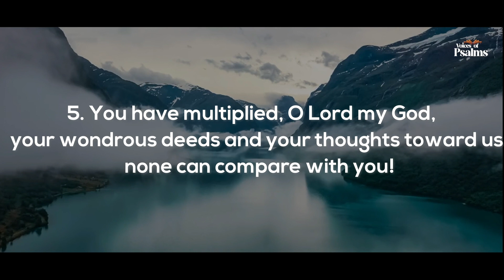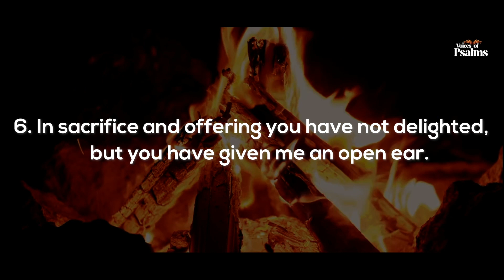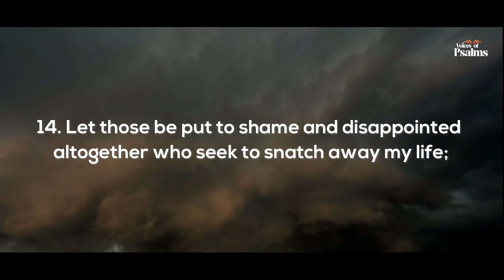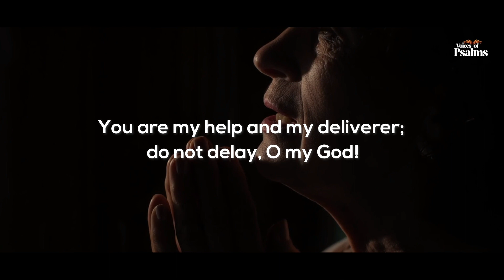Psalm 40 - English Audio Bible VOP | The Joy of Deliverance and Trust in God.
In this captivating YouTube video, we dive into the transformative journey depicted in Psalms 40.

Join us as we discover the themes of redemption, trust, and the unwavering faithfulness of God. Through engaging visuals and insightful commentary, we invite you to reflect on the psalmist's experience of deliverance and the joy that comes from placing our trust in the Divine.

BONUS DEVOTION ON PSALMS 40
Adoration:

Verse:

Verse 1: "I waited patiently for the Lord; he inclined to me and heard my cry."
Verse 3: "He put a new song in my mouth, a song of praise to our God. Many will see and fear, and put their trust in the Lord."
Verse 11: "As for you, O Lord, you will not restrain your mercy from me; your steadfast love and your faithfulness will ever preserve me!"
Reflections:
Psalm 40 is a psalm of praise and thanksgiving for God's faithfulness and deliverance. The psalmist recounts a time when they patiently waited for the Lord and He answered their cry. It speaks of God's faithfulness in rescuing from the pit of despair and setting their feet upon a rock.

This psalm reminds us of the importance of patiently waiting on the Lord and trusting in His perfect timing. It reminds us that God is always attentive to our prayers and He hears our cries. When we put our trust in Him, He can turn our mourning into joy and give us a new song of praise.

In our own lives, we may find ourselves in seasons of waiting, facing challenges, and feeling overwhelmed. Psalm 40 encourages us to hold on to our faith and hope in God, knowing that He is faithful to deliver us. It reminds us that God's mercy, steadfast love, and faithfulness will preserve us through every trial.

As we meditate on Psalm 40, may we be filled with gratitude for God's faithfulness and His ability to turn our sorrows into joy. Let us trust in His perfect plans and patiently wait on Him, knowing that He will come through for us. May our lives be a testimony of His goodness, causing others to put their trust in the Lord.

Prayer:
Heavenly Father, I thank You for Your faithfulness and Your ability to rescue me from the depths of despair. Help me to patiently wait on You, knowing that You hear my cries and You will answer in Your perfect timing. Fill my heart with a new song of praise, that others may see and put their trust in You. Thank You for Your steadfast love and faithfulness that preserves me. In Jesus' name, Amen.

Psalm Reading by:  Moj K Raj
Visual : Bibin Tom